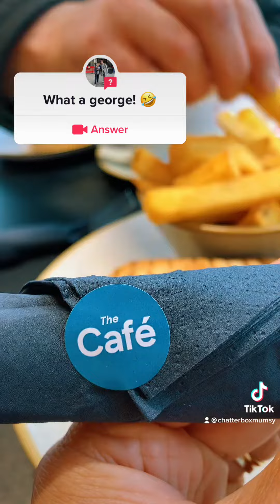Lessen work and bigger time with each other. Which one? 🤣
Both our work load are lessen at the moment but time consuming is all up to us but I guess we did a Big Mistake, spend money should not be our cuppa tea! Mumsy, what a george!